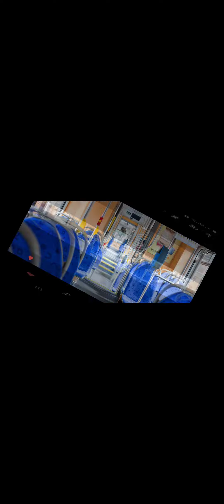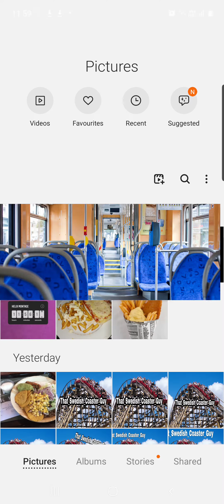Här borde ni sitta i Göteborgs Spårvagnar i Corona tider!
För att undvika att bli smittad av Covid-19 så visar jag vart det är bäst att sitta i vagnarna oftast!